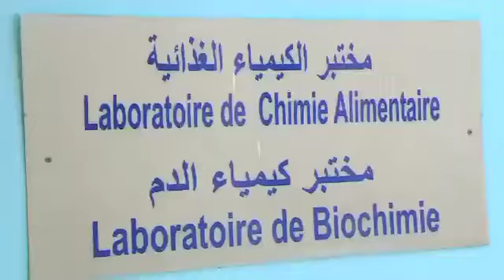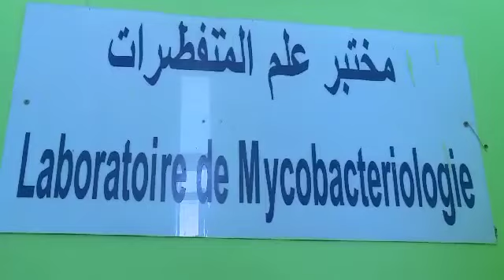Le ministre de la Santé entame une visite d'inspection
Dr Abdellahi Ould Weddih a effectué samedi une visite d'inspection dans certaines structures sanitaires relevant de son département à Nouakchott, à commencer par le centre national de recherche en santé publique, en passant par le centre de qualité des médicaments, le centre de transfusion sanguine et l'hôpital des spécialités.
A l'issue de la visite, le ministre de la Santé a fait une déclaration à l'Agence Mauritanienne d'information, expliquant que cette visite s'inscrit dans le cadre du suivi permanent des structures de son secteur, afin de se familiariser avec leur statut et leurs enjeux.
Le ministre a expliqué que l'hôpital des spécialités est un apport qualitatif au secteur de la santé, soulignant qu'il a donné des instructions pour accélérer le rythme des travaux.
Le ministre de la Santé était accompagné de hauts fonctionnaires de son département.

Voici dans cette vidéo SEM le ministre de la Santé en visite d'inspection à l'INRSP, ce samedi 02 novembre 2024.

"Rapide info (A La Une - Rapideinfo - Infos Mauritanie- Rapidinfo.mr) Enseigne de Rapide info : Rapide info Mauritanie. Mauritanie infos, journal nouakchott info mauritanie,journal tv mauritanie aujourd’hui, la mauritanie aujourd’hui, les mauritaniens sont-ils arabes, mauritanie capitale, mauritanie femme, mauritanie info akhbar, mauritanie langue, mauritanie population, mauritanie président. réal news fiable la une/Rapideinfo relative à Mauritanie, International, Maroc, Algérie,Sahara Occidental, Libye, Tunisie. Mettez-vous à jour avec inforapide.